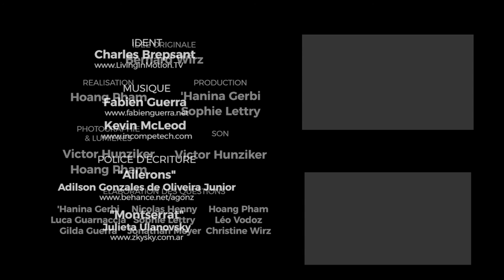#4 - Suggestions de lecture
Proposition de quelques livres à lire pour mieux comprendre le Budo et leur philosophie.

Livres cités:

- Jazarin J-L, "L'esprit du Judo: Entretiens avec mon maître", Budo Editions. Amazon
- Herrigel E, "Le zen dans l'art chevaleresque du tir à l'arc", Budo Editions, Amazon

Concernant ce dernier, lire la critique (en anglais):
- Yamada Shoji "The Myth of Zen in the Art of Archery", Japanese Journal of Religious Studies 2001 28/1-2

Budologie: de brefs pics d'inspiration sur la culture, l'histoire et la philosophie des arts martiaux japonais. À l'aide d'un format court, nous vous proposons des pistes de réflexions sur la base de questions élaborées par un groupe d'élèves du Bodaïshinkan Ryu à Lausanne et répondues en improvisation par leur enseignant principal.